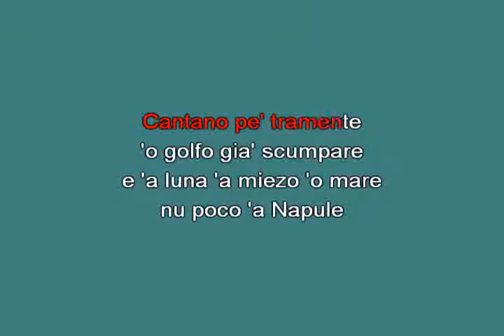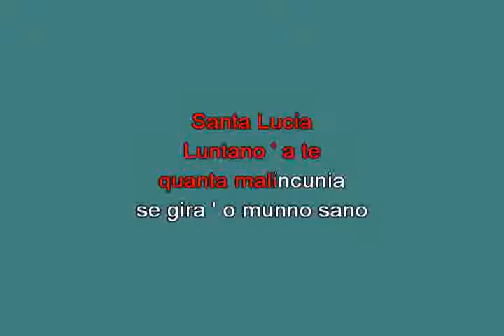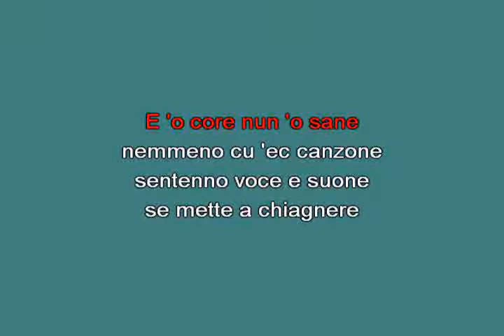Santa Lucia AAVV Napoli [karaoke] [karaoke]